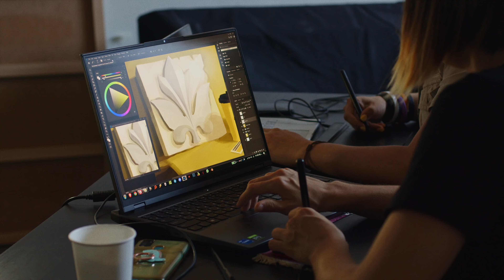Отзыв про интенсив Skills UP School - Алена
🔥 Открываем набор на зимние интенсивы в Москве и Петербурге 🔥

📅 Даты: 3-7 января

Интенсивы — это курс в миниатюре, но с насыщенной программой: занятия длятся 5 дней по 5 часов. Их проще совместить с другими делами, тем более сейчас они пройдут во время новогодних каникул: каникулы получатся нескучными и полезными, при этом нагрузка будет сбалансирована.

Для всех, кто живет далеко от Петербурга или Москвы, интенсивы — отличная возможность приехать в красивые города, лично пообщаться с кураторами и получить индивидуальный фидбэк от профессионалов, а заодно завести полезные знакомства!

Результат интенсивов — готовые проекты в портфолио, мотивация и творческий заряд. Если не на весь год, то на пару месяцев точно хватит! Проверено.

Выбрать интенсив и почитать про каждый из них можно на нашем сайте

Для всех участников интенсивов предоставляется скидка в размере стоимости интенсива на офлайн-курсы осеннего семестра.

Сейчас интенсивы продаются по стартовой цене — на 20-25% дешевле.

Интенсивы можно оплатить в рассрочку на 6 и 10 месяцев и частями 50/50.

Количество мест ограничено (12 человек в группе)